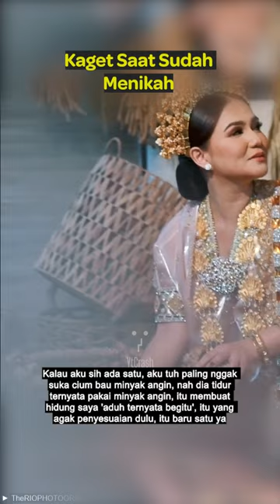Kebiasaan Masayu Clara di Ranjang, bikin kaget suaminya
YtCrash YtCrashBuzz ingin selalu memberikan informasi dan juga hiburan bagi para CrashTroopers yang haus tentang apa saja hal unik dan aneh di dunia, kejadian misterius, berita dari yang mencengangkan sampai yang lucu bikin ngakak, baik yang atau indepth.